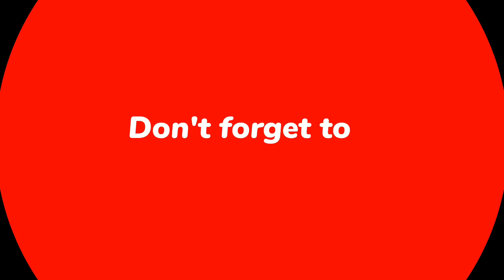പാവം രേശു കരഞ്ഞു പോയി Birthday Surprise | Sangeethkumar | family 💕 | Sangeeth_Kumar_With _Family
Reshu Birth Day Celebration Video

sayoojyam house
thillenkery [po]
palliam
670702
kannur
kerala